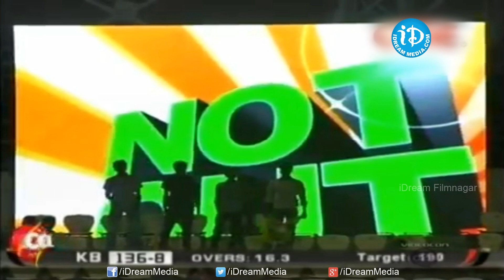Karnataka Bulldozers VS Chennai Rhinos Match CCL 6 Exclusive Video Part 3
Watch Karnataka Bulldozers VS Chennai Rhinos Match CCL 6 Exclusive Video Part 2 .